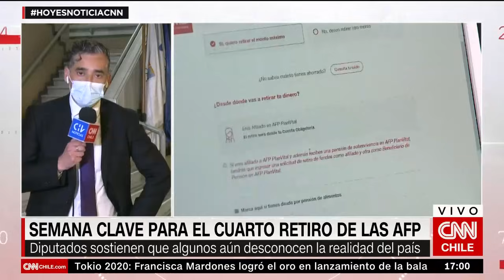Semana clave para el cuarto retiro: ¿Qué se vota esta semana y cuándo?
La iniciativa será votada en la Comisión de Constitución de la Cámara Baja y, en caso de ser aprobada, pasará a su votación en la Sala, donde necesita un quórum de 2/3 dado que se trata de una reforma constitucional.